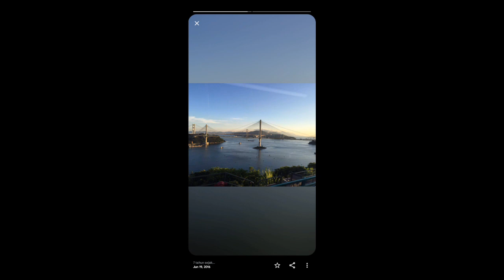WEEKEND DI ZUHAI SAMBIL SEKOLAH SALJU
hallo teman2 trimakasih yg sudah  mngikuti video saya Semoga  kalian semua terhibur dan jangan lupa support  terus channel saya

trimakasih  yg sudah support  video saya Semoga di limpahkan rejeki di beri kesehatan amin

dan trimakasih  jg yg sudah menonton  video saya Dr awal sampai akhir ya jangan di skip2 ya

Semoga terhibur dgn videonya